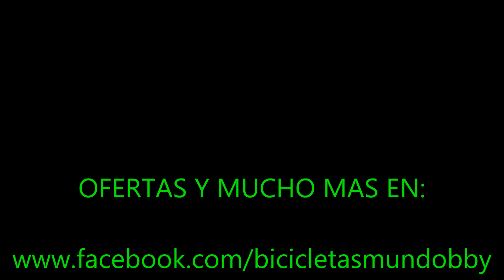CUBE REACTION GTC PRO 27,5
Vista general de la Bicicleta MTB Cube Reaction GTC PRO de 27,5".